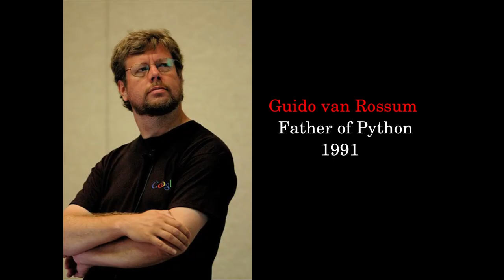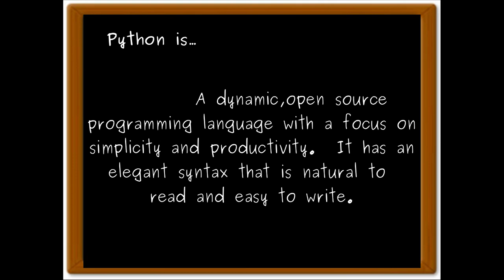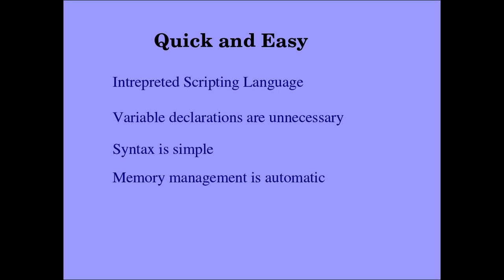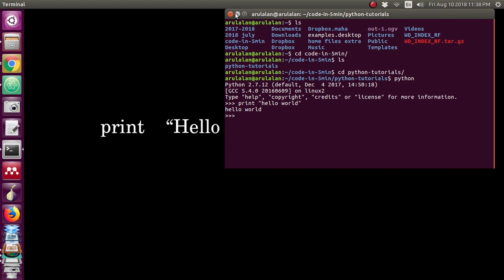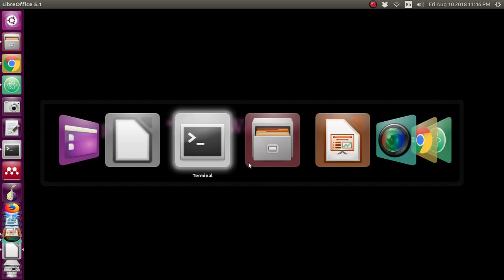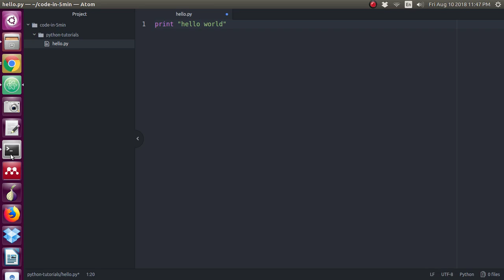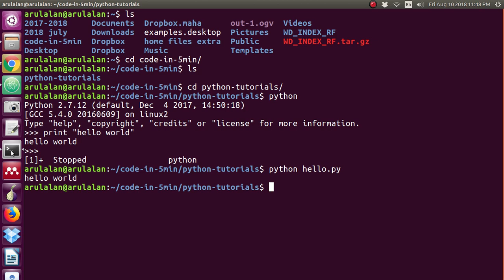001 - பைத்தான் ஹலோ வேர்ல்ட் | தமிழ் | Python hello world Tamil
பைத்தான் ஹலோ வேர்ல்ட் | தமிழ் |  Python hello world Tamil